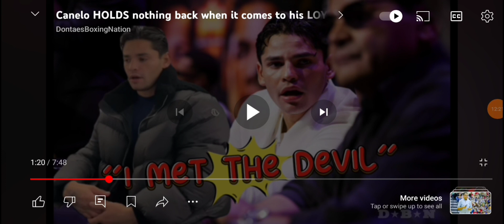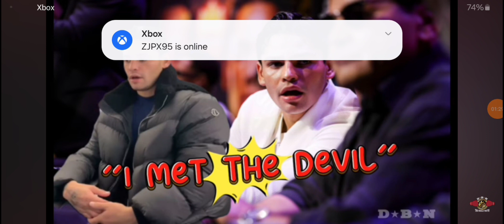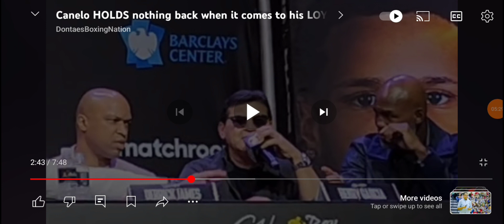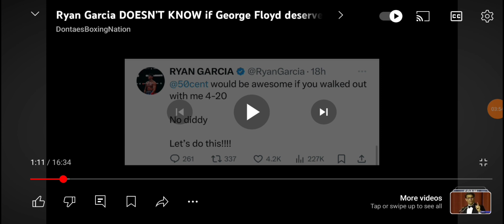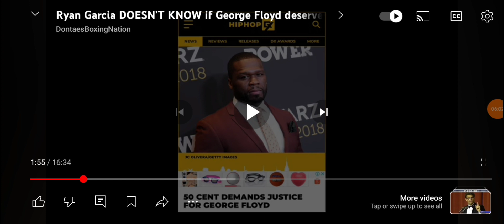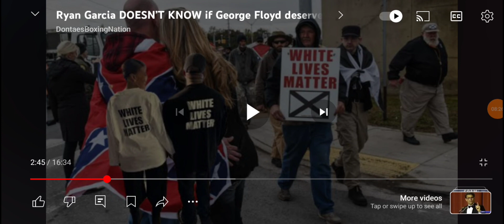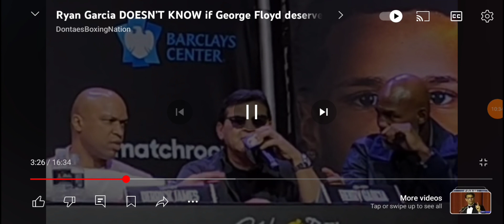Ryan Garcia EXPOSED as a RACIST???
Here I review some videos by DontaesBoxingNation